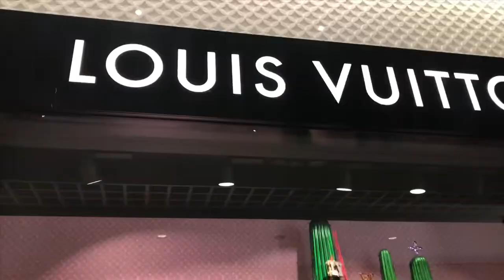PHOTOSHOOT IN BURBERRY?!?!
Hey! Thanks for watching my vlog going to luxury stores doing a shot on iPhone sneaky “photoshoot” in Gucci, Louis Vuitton and Burberry at Santana Row in San Jose California with the help of my photographer friend Lisa @photogodess on Instagram! Hope you guys enjoyed watching! Let me know what videos you wanna see from me next!

About me: I’m a model and artist originally from the San Francisco Bay Area, I’ve lived in NYC and the bay and travel to LA, the Bay Area and NYC often. I model, make various kinds of art primarily colleges lately and love music! So you’ll be seeing a lot of art, fashion, modeling and music related videos on my Chanel! I’m currently signed to New Version Models (my mother agent) and Ace Models in Athens Greece, I’ll be doing videos in Athens in January!